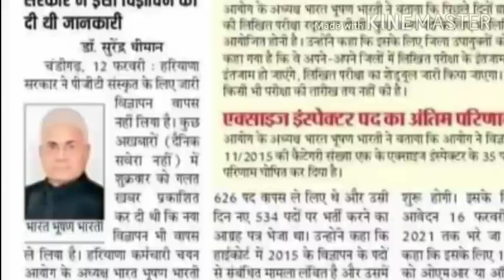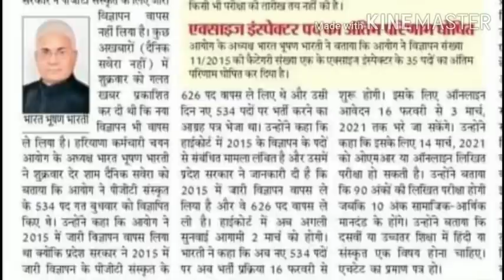HSSC Latest News | HSSC की नयी भर्ती और Exam Date के नोटिस के बारे में चैयरमैन का बड़ा बयान